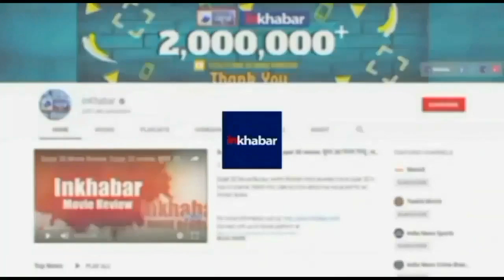International Yoga Day: ITBP personnel perform Yoga at an altitude of 18,000 ft in Ladakh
internationaldayofyoga itbp#18,000ft

दुनिया भर में मनाये जा रहे 7वें अंतरराष्ट्रीय योग दिवस पर  ITBP के जवानों ने भी लद्दाख में 18,000 फीट की ऊंचाई पर बर्फ पर योग किया. तस्वीरों और वीडियो में जवान बर्फ पर मैट बिछाकर योग करते दिख रहे हैं जिससे पता चल रहा है कि वहां तापमान कितना नीचे है.